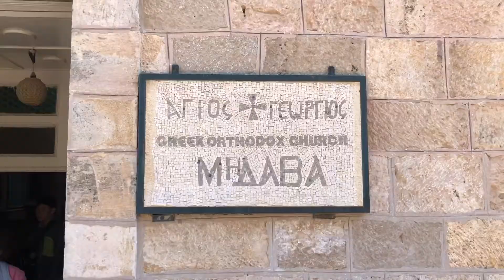美達巴 ‧ 馬賽克之城